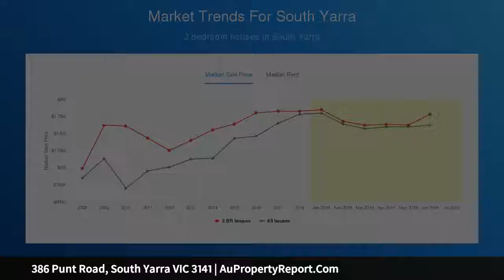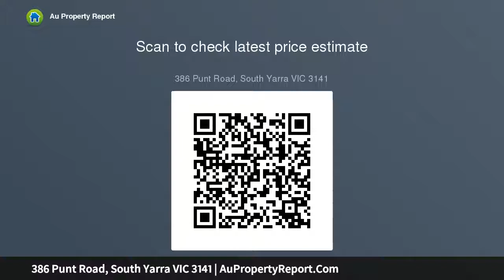386 Punt Road, South Yarra VIC 3141 | AuPropertyReport.Com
386 Punt Road, South Yarra VIC 3141
Property Type: house
Bedrooms: 3
Bathrooms: 3
Car Space: 0
Opportunity Knocks In Prime Position